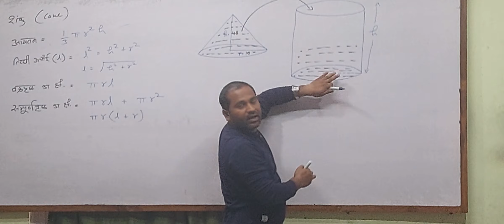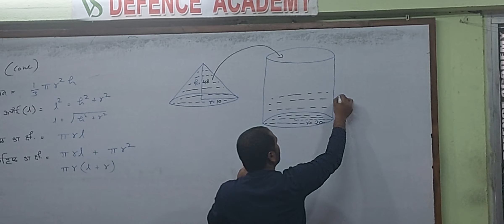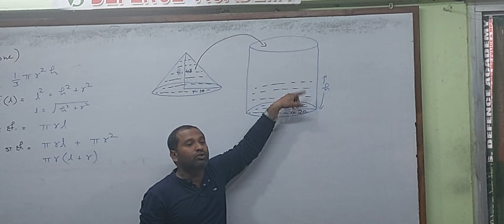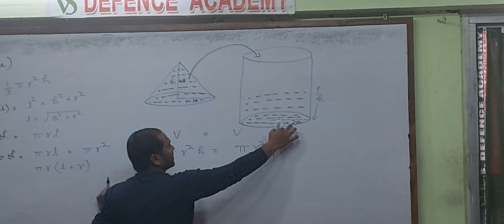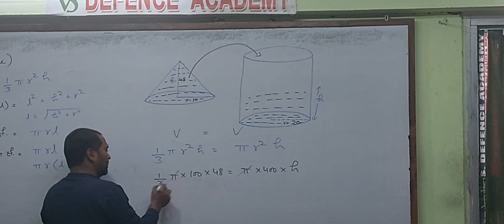पटवारी परीक्षा 2023 मैथ्स शंकु एंड बेलन लेक्चर by संदीप सर